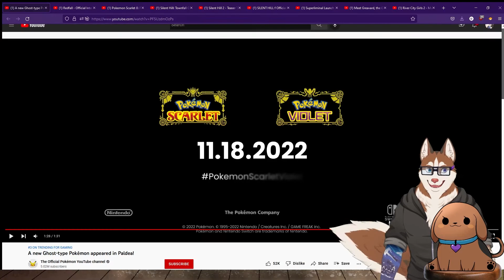2 MINUTES OF CLIPS I DIDN'T KNOW WHAT TO DO WITH! [Papa Clips]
And now I do.

furry vtuber